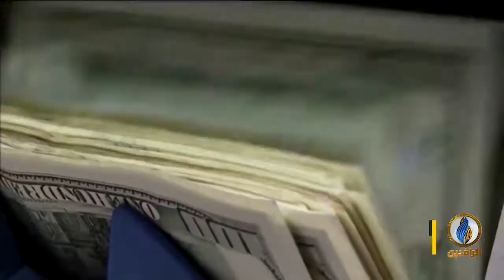أبرز الأخبار الاقتصادية على قناة_الرافدين ليوم الاثنين في